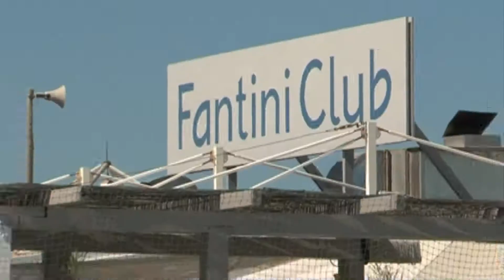Gruppo PSA - Novità luglio/Agosto 2016 Clip